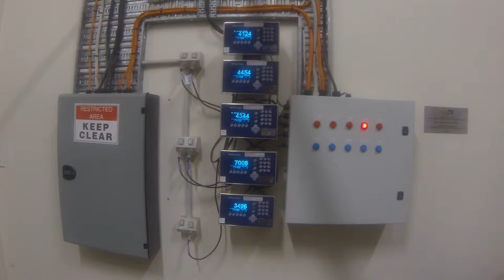Fairfax Media - Ormiston Movie